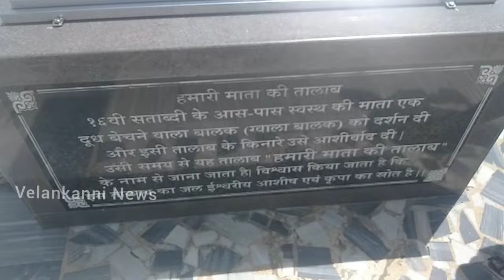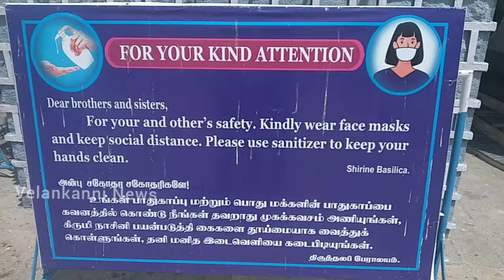Velankanni Old Church | Matha Kulam | Lockdown 2021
Velankanni Old Church
Velankanni church
Velankanni Matha Kulam
Vailankanni Church
Holy Water
Velankanni Madha
Holy Path